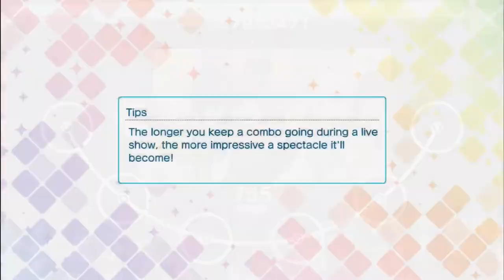Uta no Prince-Sama: Shining Live「Wonder ☆ Rondo」PRO (SPD 8.5, Ultimate Combo)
App Game: Utano Prince Sama Shining Live

🍣Happy 2nd Year Anniversary for UtaPri☆Shining Live♪!!!
(This is my first play of the song.)

Song Title: Wonder ☆ Rondo

View MASTER 13★ Difficulty Here: WIP

Singer(s): ST☆RISH
Otoya Ittoki (voiced by Takuma Terashima)
Masato Hijirikawa (voiced by Kenichi Suzumura)
Natsuki Shinomiya (voiced by Kisho Taniyama)
Tokiya Ichinose (voiced by Mamoru Miyano)
Ren Jinguji (voiced by Junichi Suwabe)
Syo Kurusu (voiced by Hiro Shimono)
Cecil Aijima (voiced by Kohsuke Toriumi)

Lyrics: Noriyasu Agematsu (Elements Garden)

Composed: Noriyasu Agematsu (Elements Garden)

Arranged: Daisuke Kikuta (Elements Garden)

✨ Google Drive Folder Link for UtaPri: Shining Live PRO (for songs not on YouTube)